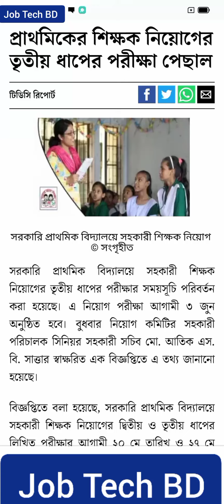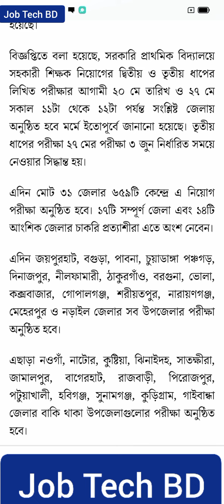প্রাইমারি ৩য় ধাপের পরীক্ষা পিছিয়ে গেল। Primary Job Exam Update News। Job Tech BD।